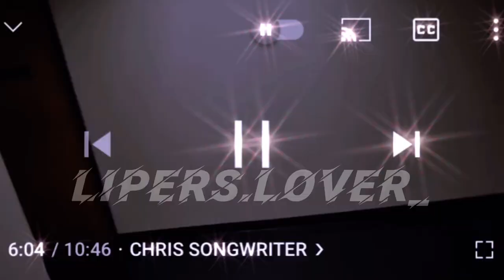Pavin and Liper - Drivers License